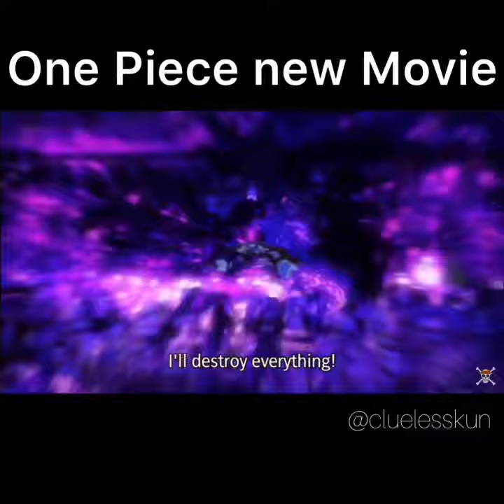One Piece new movie